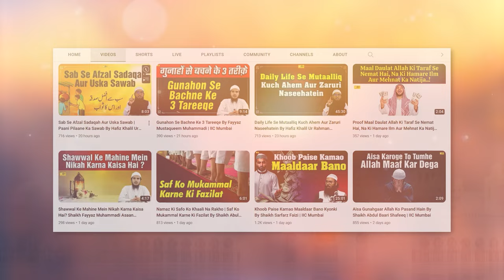Kya Zakat Ramazan Me Hi Ada Karna Zaruri Hai? | Zakat Ke Masayel | Shaikh Imtiyaz Rahmani IIC Mumbai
Bank Account Details:
ILM FOUNDATION
ICICI Bank
Savings account
IFSC CODE-ICIC0001028

Kya Zakat Ramazan Me Hi Ada Karna Zaruri Hai? By Shaikh Imtiyaz Rahmani IIC Mumbai